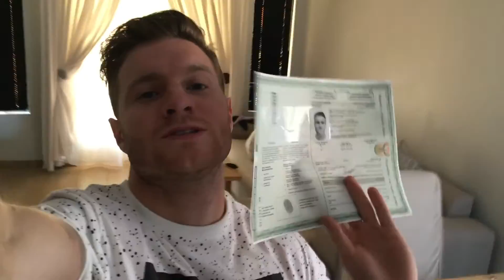Simple Effective Bodyweight Calisthenics Home Workout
I've fallen off the wagon lately and am starting today to get back into shape and be my healthy self again. This is a simple no gym home workout that you can do in under 15 minutes.

Shoot me some ideas on what kind of workouts you would like to see.

Skip to 4min for the workout.